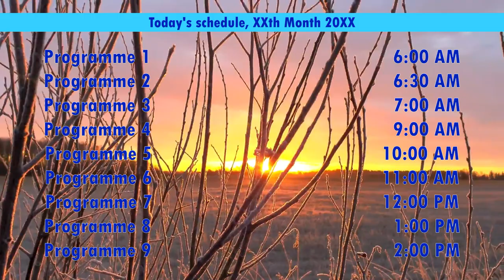MainChannel60FPSTest2.mp4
Music credit; Sharou, WayDark. Background credit; Fireplace 4k.